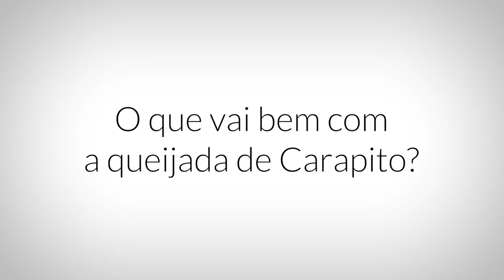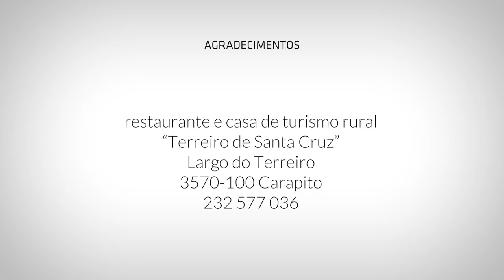Queijada de Carapito, Aguiar da Beira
Entrevista a / Interview to:
Augusta Maria Barranha, Terreiro de Santa Cruz